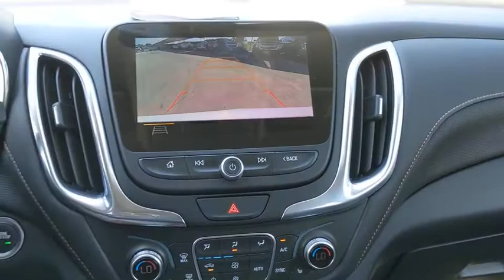2019 Chevrolet Equinox San Antonio, Houston, Austin, Dallas, Universal City, TX CA13439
2019 Chevrolet Equinox

Gunn Chevrolet
12602 IH 35 North

Recent Arrival!New Price!CARFAX One-Owner. Clean CARFAX.Iridescent Pearl Tricoat 2019 Chevrolet Equinox Premier 9-Speed Automatic with Overdrive FWD 2.0L Turbocharged 22/29 City/Highway MPGServing San Antonio, Bexar, Shertz, Selma, Hill Country, Texas 78154.Thank You for shopping with Gunn! We would like to welcome you to a much better way of doing business. Our objective is to provide the highest quality service with our haggle-free One Simple Price method for purchasing new and used vehicles. Customer satisfaction guides our business. We pride ourselves in transpearancy, honesty, and conducting business with real numbers and not the confusing shell game that most dealers play!! Come in where you can relax and enjoy the process without fear of somebody trying to get into your pocket! Give us a Call today and schedule a demonstration drive!